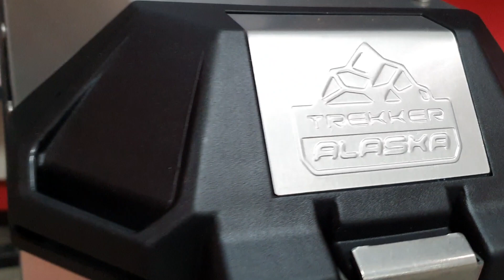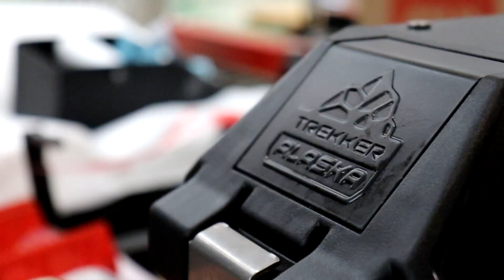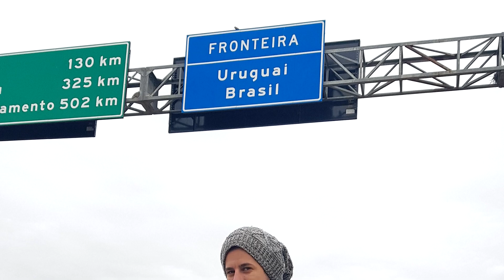LANÇAMENTO GIVI BRASIL 2021 | POR DENTRO DA FÁBRICA PARTE 1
Visitei a fábrica da Givi Brasil e vi em primeira mão alguns lançamentos 2021 da marca para o Brasil.

Um lançamento Givi Brasil 2021 está ligado a equipamentos para motos, talvez um grade novo equipamento que pode ser instalado na CB 500X!

Já a segunda novidade da Givi para o Brasil está relacionada a equipamentos para pilotos e garupas, sendo um grande lançamento que nem chegou às lojas ainda.

Veja a parte 1 por dentro da fábrica da Givi Brasil com essas novidades e aguarde a segunda parte do vídeo mostrando como são fabricados e testados os baús da Givi!